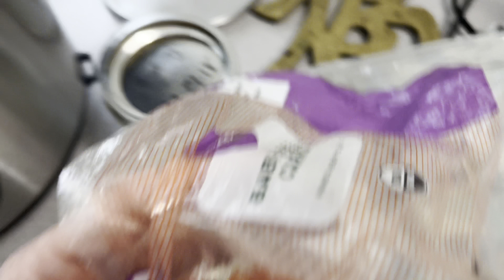Meals of the Week | Made From Scratch Meal Prep for Breakfast and Dinner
Open arms and a big welcome virtual hug to you for joining me here today.
Today I'm preparing a variety of main dishes for dinners. These are some rather unusual foods such as liver, heart, bone broth, homemade breads, nourishing soups, delicious brownies, and hearty dinners to satisfy and nourish your family.
This channel is all about our holistic homemaking, lifestyle and parenting.  I'm Katie mom to 5 and birth doula.

1/2 pint mason jars
Bread machine
Instant Pot
Cast Iron Skillet
Kitchen Scale

Meals include:
Chili
Refried beans
Banana muffins
banana sheet pancakes
Sourdough and buttermilk pancakes
Braised Beef Short Ribs
Beef Pot Pie
Pork Broth
White Rice and Black Beans

Other Nourishing Meal Preparations